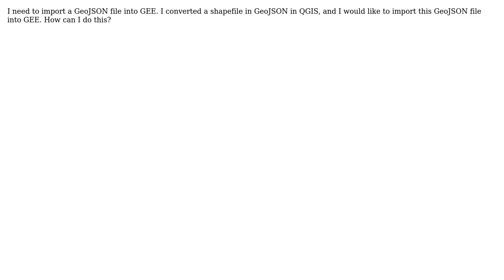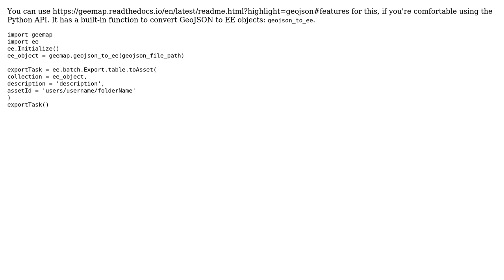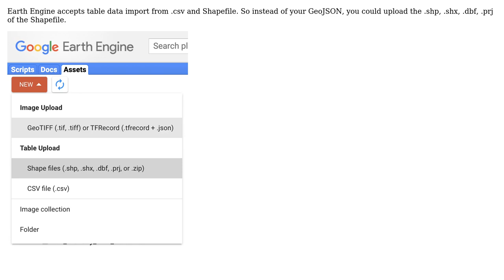GIS: How to import file GeoJSON in Google Earth Engine? (2 Solutions!!)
GIS: How to import file GeoJSON in Google Earth Engine?

With thanks & praise to God, and with thanks to the many people who have made this project possible! | Content (except music & images) licensed under CC BY-SA | Music | Images & others | With thanks to user wesleysc352 user Vince user Philipp Gartner user hooge048 and the Stack Exchange Network Trademarks are property of their respective owners. You are responsible for your own actions.